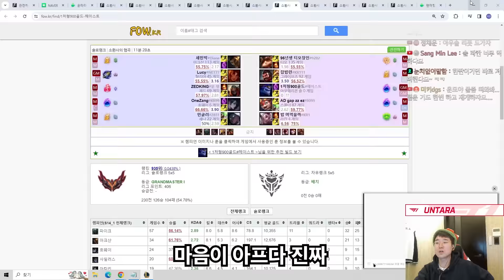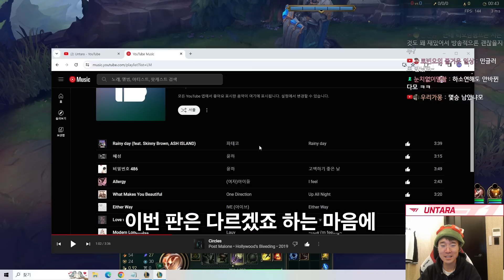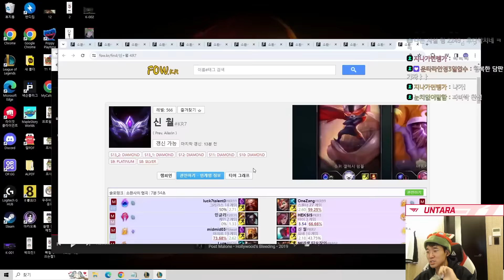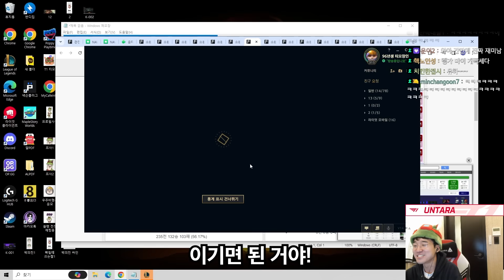극후반 티모는 신이다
『 방송 일정: 매주 월,화,수,목,토,일 오전 10시 』

24.02.14 방송 영상입니다.

Welcome to 'Untara' Official Youtube Channel !